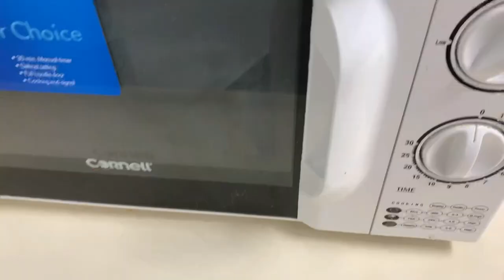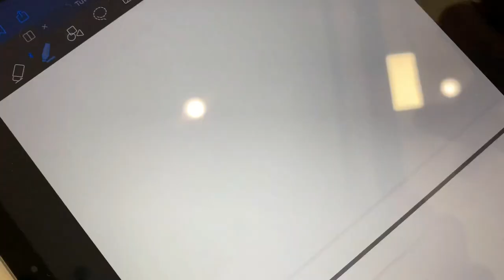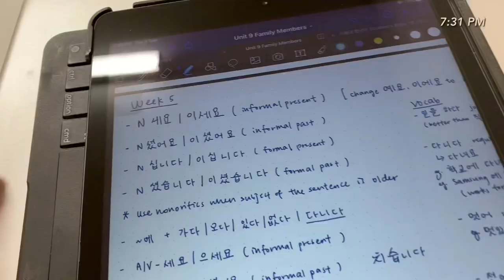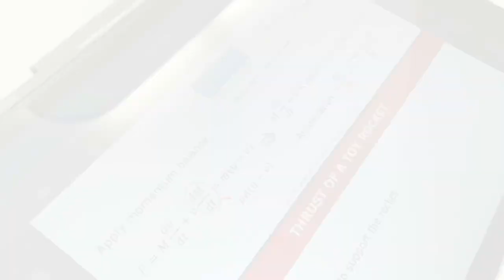random days in university 🍞 | getting an IKEA bed tray, studying, eating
Sub count: 1,585 (saw others doing this & thought it was cool to keep track of the progress!)